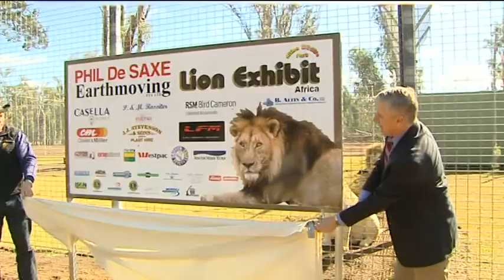Altina Wildlife Park's New Lions Unvieling Monday 20 August 2012